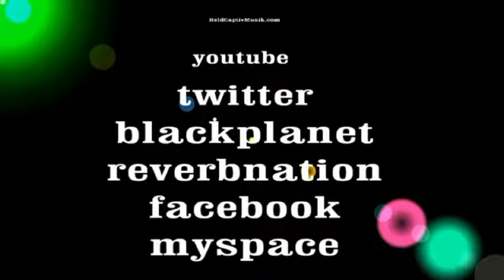Craziest Rap Battle On Youtube 2013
This Channel Has a variety of videos you can watch from blogs,comedy,to music videos.